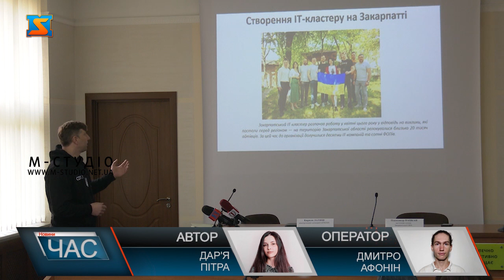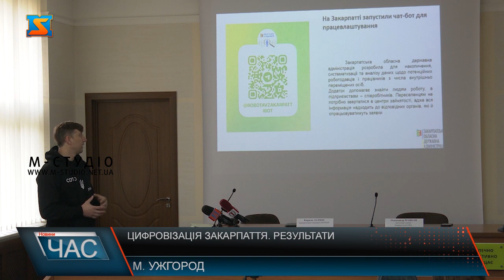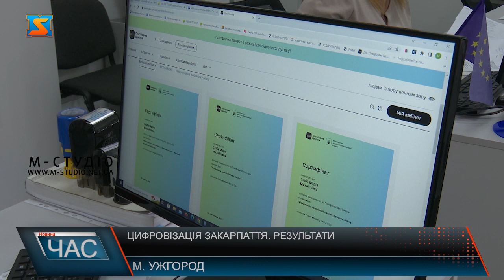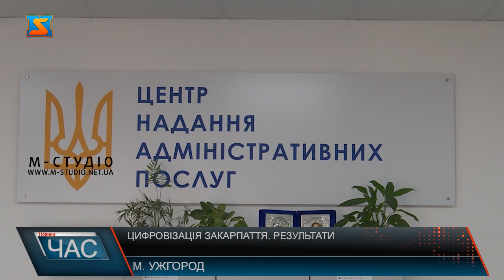Цифровізація Закарпаття. Результати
З початку року на Закарпатті реалізували ряд ініціатив в сфері цифровізації. За період 2022 року відкрили 5 центрів надання адміністративних послуг. В області функціонує 44 ЦНАПи -  протягом року громадянам надали близько 375 тисяч послуг. У 8 ЦНАПах встановили електронні черги. Також, усі 64 громади пройшли навчання з кібербезпеки та кіберзахисту. Від початку війни область отримала понад 50 установок Старлінк. Ними забезпечили ряд важливих об’єктів, а також деякі з партій передали закарпатським захисникам на передову. Крім цього, Закарпаття представило Україну на міжнародній конференції з кібербезпеки у Чехії. З наступних корисних ініціатив – альтернативне цифрове телебачення, яке працюватиме на випадок відключення ефірного мовлення. Також, понад 550 навчальних закладів облаштували інтернетом в рамках проєкту «WIFI в укриттях». Також, в квітні створили Закарпатський ІТ-кластер. Тоді до кластеру ввійшли 12 айті-компаній. Плани на наступний рік чималі. Окрім відбудови наступних ЦНАПів та впровадження нових послуг, планують реалізувати такі ініціативи як електронний квиток та рецепт. Крім цього, планують створити застосунок «Моє Закарпаття». Тут будуть доступні актуальні послуги для мешканців області, серед яких – сплата адміністративних послуг, паркування, сповіщення щодо послуг ЖКГ, поповнення транспортної картки та інші корисні ініціативи.